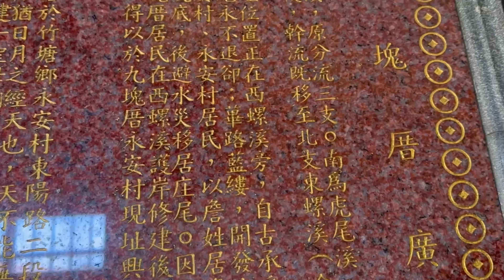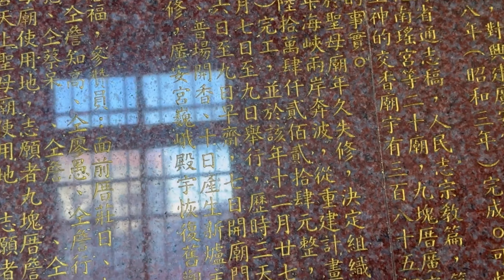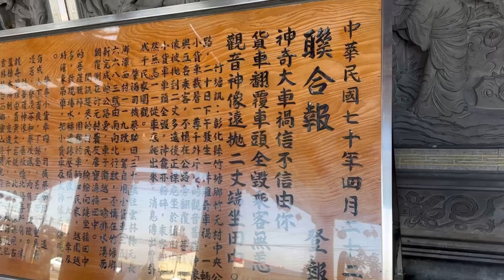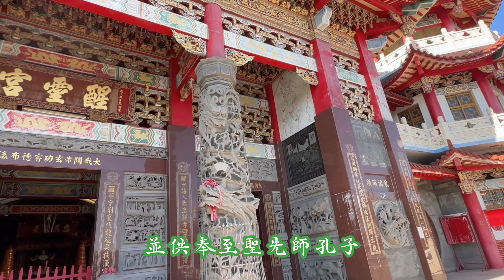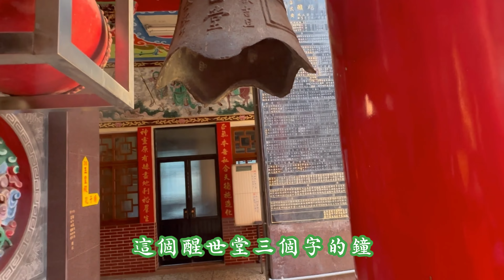彰化縣竹塘鄉行腳，第一次探訪竹塘鄉，慈航宮觀音菩蕯的神蹟，令人敬重，明航寺的禪境讓人寧靜。